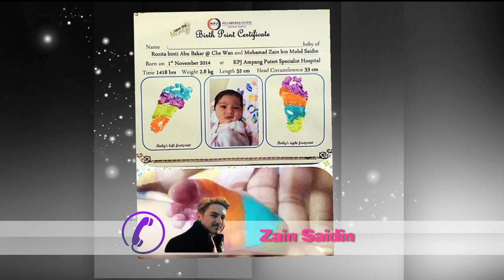MeleTOP - Phone Call - Zain Saidin Episod 105 [4.11.2014]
MeleTOP menelefon Zain untuk mengucapkan tahniah kerana Che Ta selamat melahirkan anak sulung mereka!